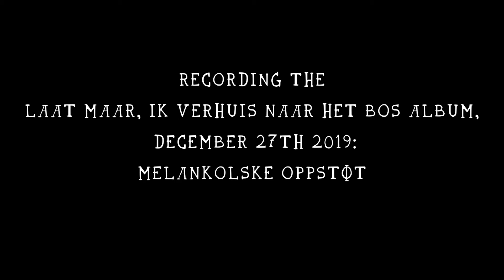Beaten To Death - Melankolske oppstøt (drumcam)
GoPro footage from the recording of the song "Melankolske oppstøt" from the Laat maar, ik verhuis naar het bos album (2020). Get the vinyl here: music.beatentodeath.net